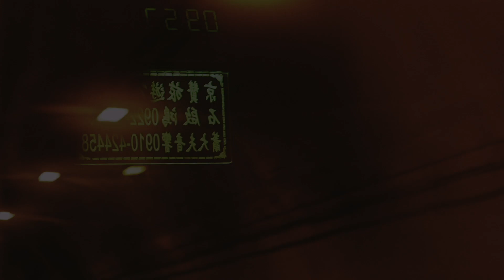The Logo Hair Salon如果髮型｜軒格仕2021員工旅遊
｜The Logo Hair Salon如果髮型｜
做更好的自己，如果可以。